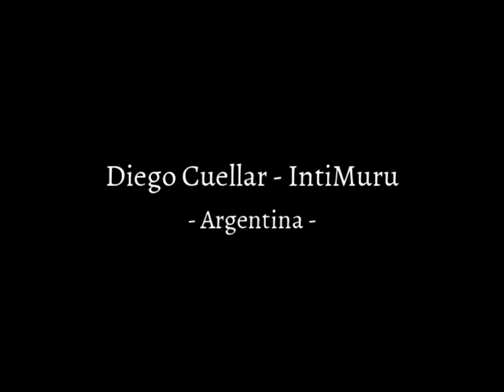Diego Cuellar - IntiMuru - SOY PORQUE NOSOTROS SOMOS UBUNTU (VideoClip Oficial)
Canción: Soy Porque Nosotros Somos Ubuntu
Autor: Diego Cuellar - Ruben Olivo
Interprete: Diego Cuellar - IntiMuru
Créditos:
Diego Cuellar – Percusión
Ruben Olivo (Intimuru) – Voz
Santiago Alvarado – Guitarra – Ukelele – Bajo – Piano – Acordeón

Producido por Santiago Alvarado
Grabado en Bazinga Home Estudio – Bs As – 2020

Estudio Cultural Mar de Ajo
Técnico: Carlos Ivan Martin
Camara: Dante Cagliardi

Luego de conocer UBUNTU entendí que la vida es mucho más fácil y ágil, por eso es que decidí improvisar estos versos,  para que la gente de todo el mundo pueda conocer a UBUNTU en estos tiempos que hoy nos tocan vivir
Que es la Filosofía Ubuntu, ¨Soy Porque Nosotros Somos¨
Te necesito para ser yo mismo, al igual que me necesitas para ser tú mismo, porque no podría hablar como ser humano, ni caminar, ni pensar, ya que todo esto, lo aprendí de otras personas.
Así que en realidad necesito a otros seres humanos, para poder ser humano.
En pocas palabras, una persona, solo es persona, gracias a los demás.
Eres mi hermano y ella es tu hermana, la gente de todo el mundo, sin importar religión o raza, todos somos miembros de la gran familia humana.
Jóvenes,estáen sus manos, que este mundo se convierta en humano, indiferente o cruel, DEPENDE DE NOSOTROS.
Y por medio de esta filosofía y canción intentamos transmitir este sentimiento.
Diego Cuellar – Patricio Yurrebaso